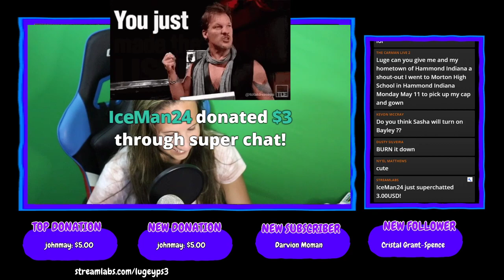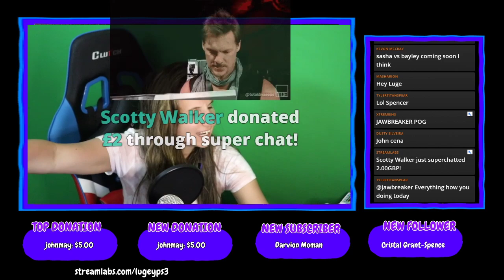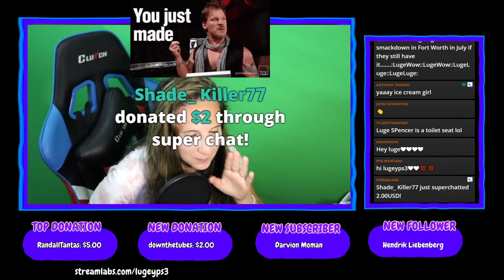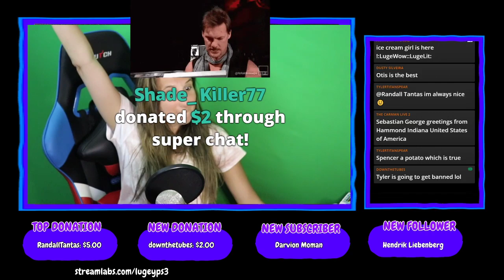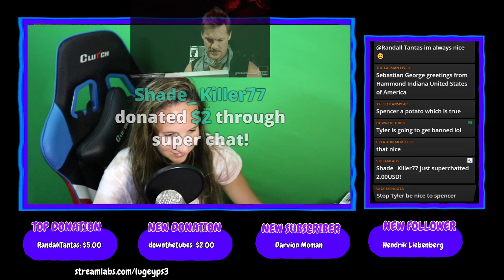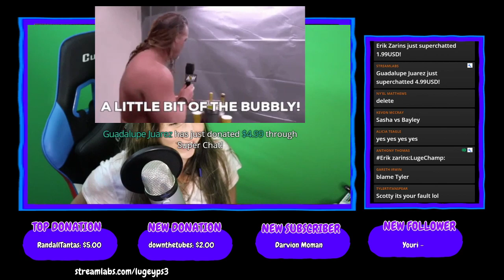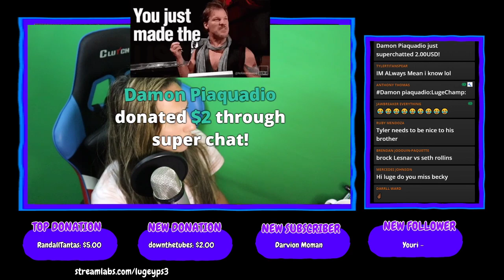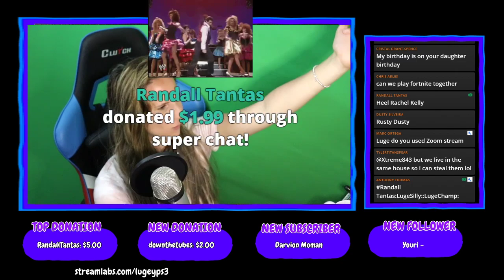Sunday Funday Stream | 5/17/20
Happy Sunday Funday CHAMPS!!

- SEND MAIL-
Lauren Luge
USA